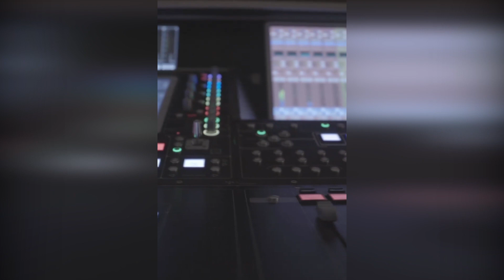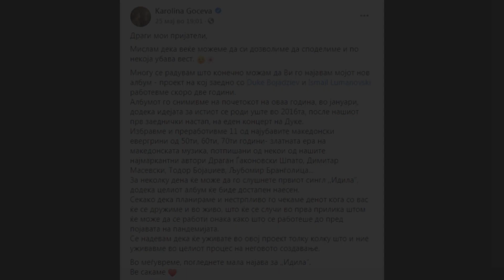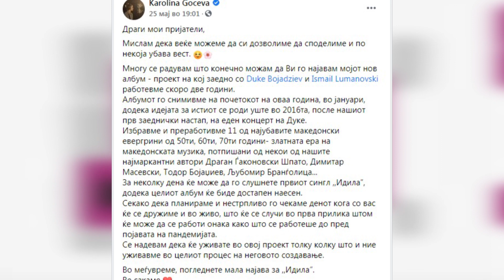Tv Tera Ritamot na gradot Karolina Goceva najavi nov album 02 06 2021